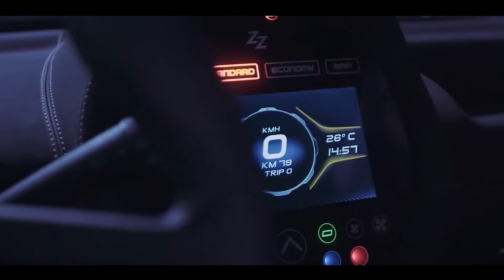The Vatican's first electric car Tazzari Zero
O primeiro carro elétrico do Vaticano, Tazzari Zero